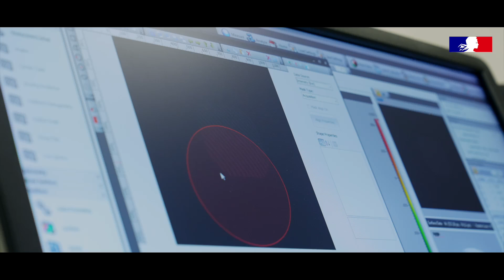MIRS, le spectromètre imageur infrarouge de la sonde MMX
MIRS (MMX InfraRed Spectrometer) est un spectromètre imageur proche-infrarouge qui sera installé sur le corps principal de la sonde MMX. Cette mission spatiale de la @JAXA-HQ , dont le lancement 🚀 est prévu en octobre 2026 vers le système martien, sera la première mission de retour d’échantillons du satellite Phobos et marquera le premier aller-retour entre la Terre et le système de sa voisine rouge, Mars. 🌍🔴

Développé collectivement par le CNES, le @lira-observatoiredeparis, le LAB, le LATMOS, l'OMP et l'IRAP, l'instrument français MIRS aura pour objectif d'identifier les minéraux présents à la surface des lunes martiennes grâce à leur signature spectrale. 📊 Avec ses observations, il contribuera à la sélection des deux sites de collecte des échantillons sur la surface de Phobos 📍 avec une résolution inédite de quelques centimètres ! 🎯
Au-delà de cet objectif, l'instrument pourra également révéler la présence d'eau 💧 ou de matière organique, mais aussi observer l'apparition et l'évolution de tempêtes de poussière ou encore la présence de nuages ☁️.

Après plusieurs années de développement et de tests, le modèle de vol de MIRS a été livré à l'agence spatiale japonaise le jeudi 4 avril 2024, en présence de représentants du CNES et du LESIA.
Bravo à toute l'équipe MIRS !

Copyright : CNES - Mars 2024